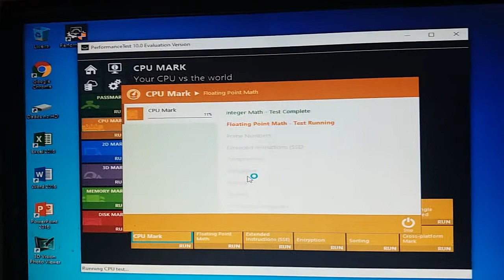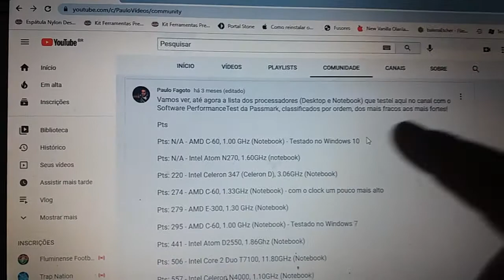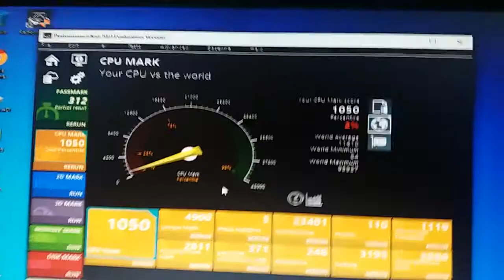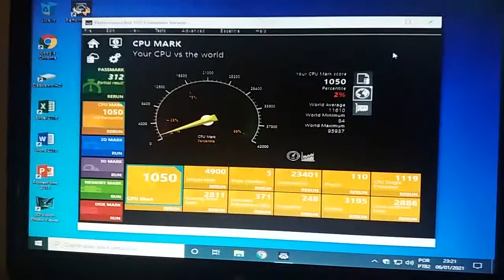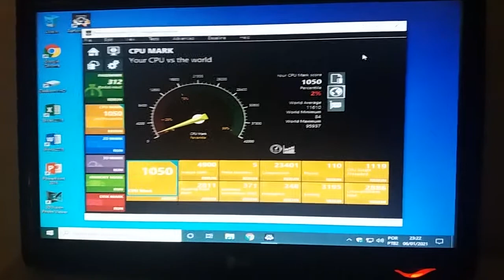Intel Core 2 Duo E7200 É bom? Vale a Pena? Teste de Processador